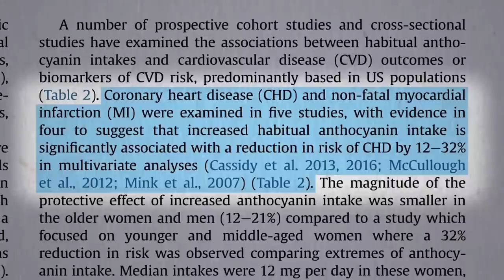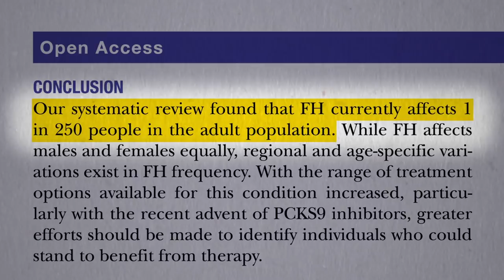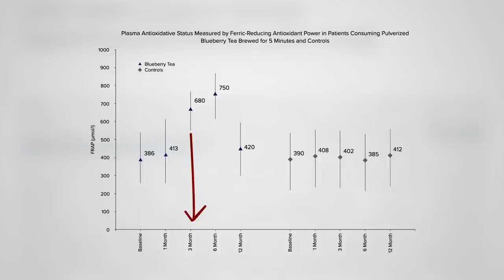Flashback Friday: Benefits of Blueberries for Heart Disease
Blueberry tea is put to the test for cholesterol lowering.

Isn’t that remarkable? It’s like wait a second, tastes great and you get to live longer? That’s what plant-based eating is all about!

But wait, what about all the sugar in fruit? See my videos If Fructose Is Bad, What About Fruit? and How Much Fruit Is Too Much?

Here’s more info about the “Daily Dozen” thing I mentioned: Dr. Greger’s Daily Dozen Checklist

What else can berries do?
• Benefits of Blueberries for Blood Pressure May Be Blocked by Yogurt

For all our videos on the latest research on berries, visit our Berries topic

Why not just take the statin drug? See The Actual Benefit of Diet vs. Drugs

If that’s what one plant can do for heart disease risk factors what about a whole diet full of plants? See my overview video: How Not to Die from Heart Disease

Have a question about this video? and someone on the NutritionFacts.org team will try to answer it.

Want to get a list of links to all the scientific sources used in this video? You’ll also find a transcript and acknowledgements for the video, my blog and speaking tour schedule, and an easy way to search (by translated language even) through our videos spanning more than 2,000 health topics.

Image credit Image has been modified.